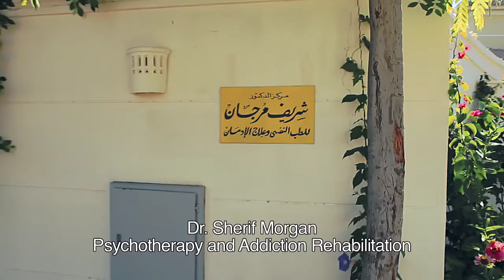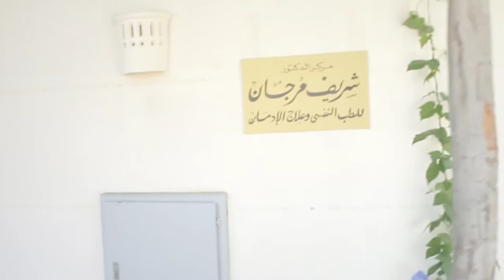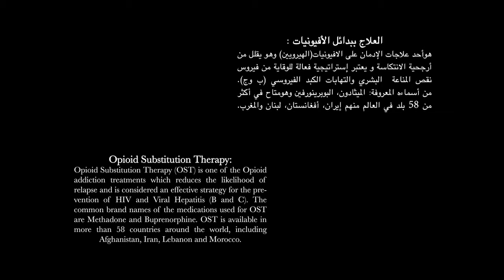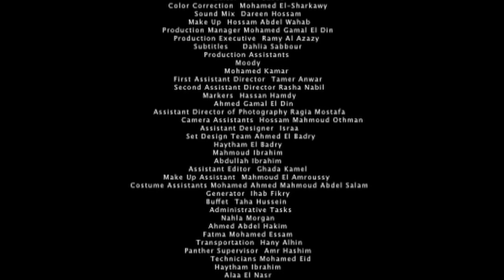The Alternative -Amr waked فيلم البديل - عمرو واكد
فيلم البديل عن العلاج ببدائل الأفيونات
The Alternative is a short movie about Opioid substitution therapy
سيناريو وحوار : تامر أنور  -  أخراج : أحمد الهواري
بطوله : عمرو واكد - دنيا ماهر- صلاح الحنفي - أحمد حبشي